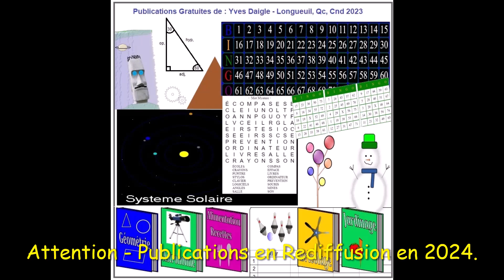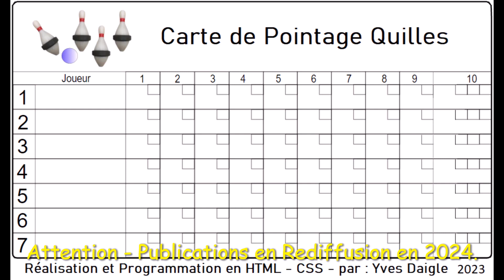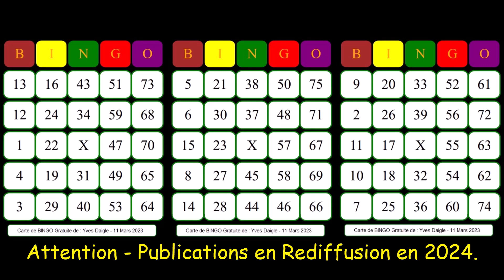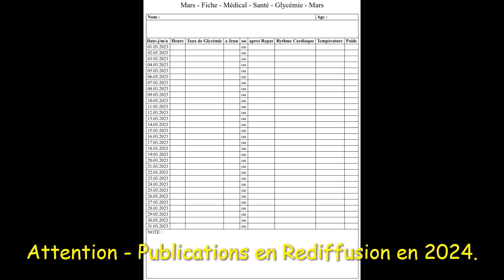Publications en Rediffusion de Yves Daigle 11 03 2024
Vous pouvez voir mes autres Vidéos parues depuis Janvier 2023
en Écrivant :

Publications Gratuites de Yves Daigle

sur Youtube.

il y a aussi le Tirage du BINGO.

Vous pouvez voir mes autres Vidéos de BINGO parues depuis Quelques Semaines
en Écrivant :

BINGO Publications Gratuites de Yves Daigle

sur Youtube.

Et Bon Divertissement a Tous.